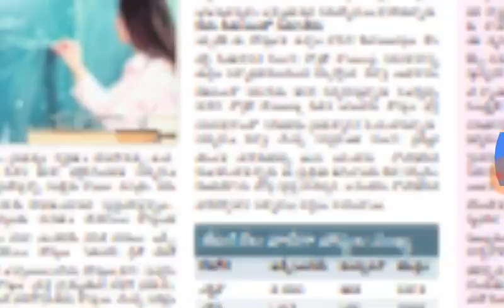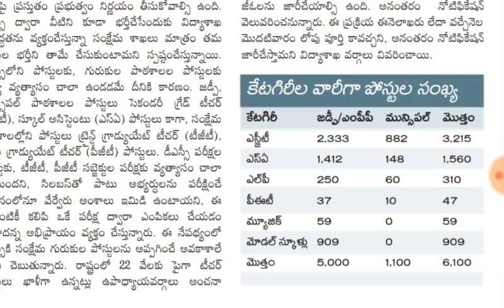AP Dsc latest news today // డీఎస్సీ ఖాళీలు 6,100 మాత్రమే // డీఎస్సీ నోటిఫికేషన్ ఇప్పట్లో లేనట్టే //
హాయి ఫ్రెండ్స్  ✋

👉competetive exams 2018 updates

👉competetive exams మెటీరియల్స్ 📖📖

కోసం మాత్రమే ఈ గ్రూప్ దయచేసి intrest ఉన్నవారు జాయిన్ అవ్వండి ఫ్రెండ్స్